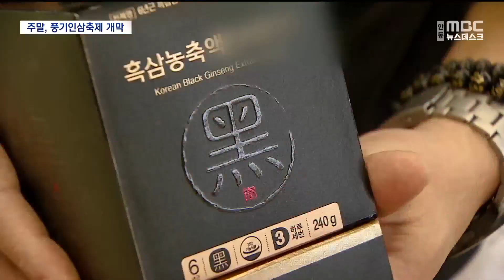R]주말 영주풍기인삼축제 개막.. '정품 선별' 분주 / 안동MBC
2023/10/06 08:30:00    작성자 : 이도은

◀ 앵 커 ▶
이렇게 경북에서 각종 축제가 이어지는 가운데
영주에선 풍기인삼축제가 내일 시작됩니다.

지난 여름 폭우로 인삼 작황이
예년에 못 미치긴 하지만, 축제조직위 측은
최고 품질의 수삼을 곰꼼하게 선별해
축제장을 가득 채우겠다고 밝혔습니다.

축제 개막을 하루 앞둔 현장을
이도은 기자가 다녀왔습니다.

◀ 리포트 ▶
귀하다는 인삼이 창고에 한가득 쌓여있는
이곳, 바로 영주 풍기입니다.

풍기인삼축제를 하루 앞두고 농가들이 일제히
6년 동안 애써 키운 수삼을 선별장에 내놨습니다.

작업자들은 허리 한 번 펼 틈도 없이,
축제장에 보낼 우수한 인삼을 가려내기 위해
분주한 모습니다.

◀ st-up ▶
"가장 생육 상태가 좋다는 원삼인 정품을
들어 봤습니다. 보시는 것처럼 수뇌부터
몸통까지 상처 하나 없이 깨끗합니다."

◀ INT ▶박세훈 / 2대째 인삼 재배 농가
"멀리서 오시는 관광객들을 위해서 좀 최대한
고품질 수삼을 위해 까다롭게, 좀 더 까다롭게
최대한 좋은 삼을 제공드리려 노력하고 있습니다."

(화면 전환)

수삼은 신선도를 지키기 위해 축제 당일
운반하지만, 인삼 가공품들은 일찍부터
축제장을 채우기 시작했습니다.

업체마다 진열대 맨 앞줄엔 저마다 획득한
특허 기술로 생산한 대표 상품이 놓입니다.

◀ INT ▶이수동 / 인삼 가공업체
동의보감에도 나와 있지만 흑삼은 아홉 번 찌고
말리는 과정에서 홍삼 안에 들어가 있는 성분이
일부(진세노사이드)가 높게 나옵니다. 항암효과가라든가..

풍기의 또 다른 특산품, 인견을 생산하는
지역 업체들도 분주하긴 마찬가지입니다.

쌀쌀해진 날씨에 맞춰 인견의 반전 매력을
보여줄 겨울 이불을 선보입니다.

◀ INT ▶김순연 / 풍기인견 업체
모달(밤나무)로 만들어진 섬유라서 보온성이
뛰어납니다. 난방되면서 굉장히 따뜻하고
친환경적이어서 먼지, 진드기가 없어서.."

풍기인삼 문화팝업공원에 마련된 축제장에는
인삼과 가공품을 최대 20% 저렴하게 구매할 수 있는 판매장뿐만 아니라 인삼요리,
인삼병주 만들기 등 체험거리도 풍성하게

◀ INT ▶이창구 / 영주풍기인삼축제조직위원장
"인삼깎기 경연대회가 있어요. 관광객이 와서
인삼을 5개 주면 깎아서 출품하면 점수를 매겨
인삼도 무료로 주고 상금도 주고.."

이번 주말부터 9일간 열리는 인삼 축제와
함께, 영주에선 무섬마을의 무섬외나무다리
축제, 선비세상의 경북전통음식축제도
함께 열리면서 지역 가을 축제의 절정을
이룰 예정입니다.

mbc뉴스 이도은입니다. (영상취재 최재훈)